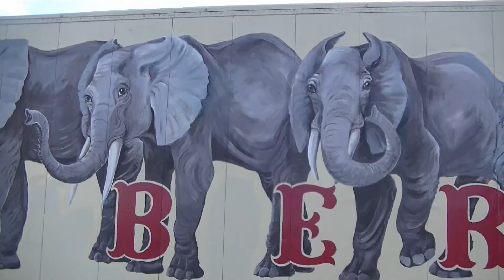Cirkus Humberto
Cirkus Humberto přijel do Brna. Ale  bohužel, současná mimořádná situace podobným radovánkám nepřeje ..::_((